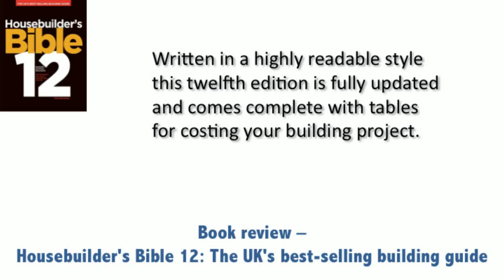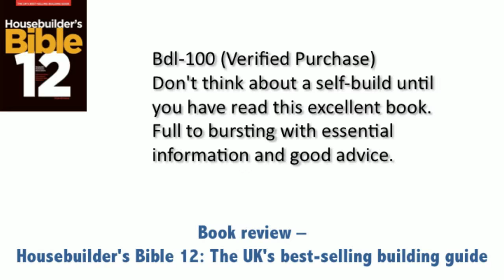Book review – "Housebuilder's Bible 12 The UK's best selling building guide"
Whether you're a first-time selfbuilder or seasoned professional, this book tells you how to succeed at housebuilding. It explains everything you need to know about managing a build, buying and using materials, finding and employing the right people - and doing it all without the pitfalls. Previous editions have won huge praise. 'It contains all the things the trade know and take for granted, but that non-trade wouldn't know,' said one reader. Another wrote: 'This is a fantastic book for anyone who wants to understand the options when building or improving a property.' Written in a highly readable style this twelfth edition is fully updated and comes complete with tables for costing your building project.